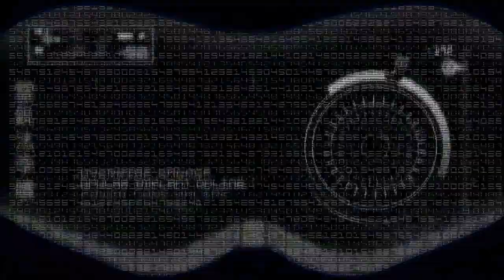Mortal Kombat 9 FULL MOVIE All Cutscenes Story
I make Cinematic Move  !
when I upload new videos! Thanks:)

 of any of the songs promoted here
in this channel, you have full control.
 This is a right that you have
and we will not change that.
If any part of the contents of
this channel is your property
(such as an image or
distributor artist musician, label),
a personal message and your content
will be removed immediately.